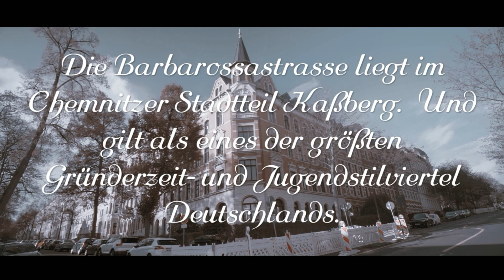Barbarossastraße Chemnitz Einer der größte Gründerzeit-und Jugendstilviertel Deutschlands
Hier mal eine schöne Seite von Chemnitz und fast kein Leerstand dort!!

Foto walk und Video walk rund um die Barbarossastraße in Chemnitz.

Der Kaßberg ist der bevölkerungsreichste Stadtteil von Chemnitz und zählt zu den größten Gründerzeit- und Jugendstilvierteln Deutschlands. Er befindet sich in der Nähe des Flusses Chemnitz, westlich des Stadtzentrums, am höchsten Punkt rund 30 Meter über dem Niveau der Innenstadt